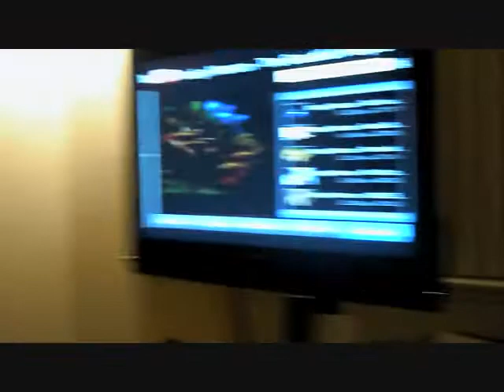Abaddon Bloopers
I was filming my first film Called Abaddon
we had alot of fun and alot of laughs